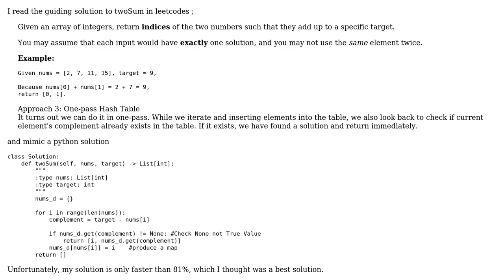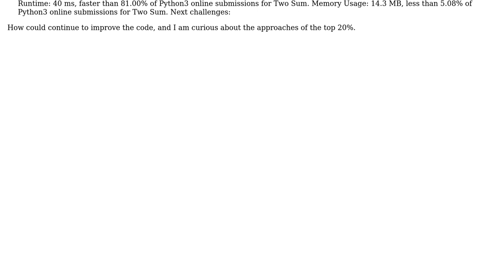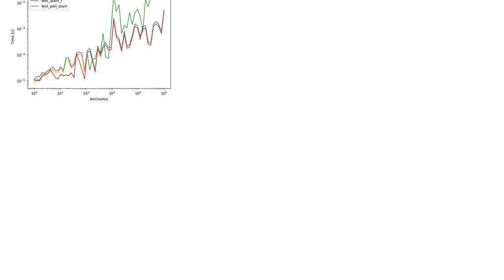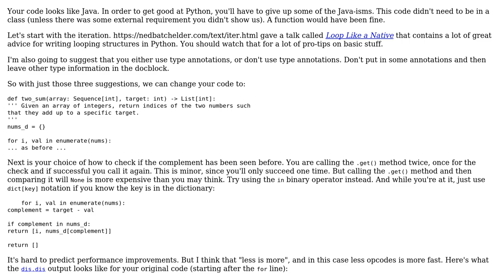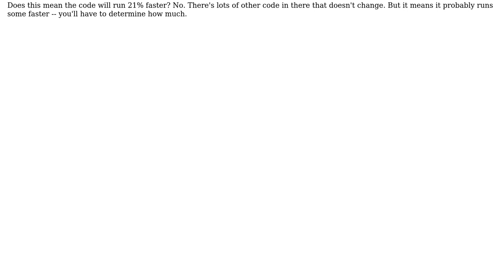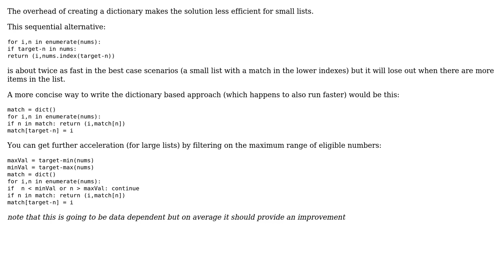Code Review: A One-Pass Hash Table Solution to twoSum (4 Solutions!!)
Code Review: A One-Pass Hash Table Solution to twoSum

With thanks & praise to God, and with thanks to the many people who have made this project possible! | Content (except music & images) licensed under CC BY-SA | Music | Images & others | With thanks to user Peilonrayz user greybeard user Alice user Alain T. user aghast and the Stack Exchange Network Trademarks are property of their respective owners. You are responsible for your own actions.